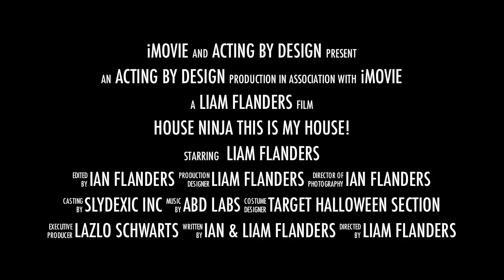House Ninja Trailer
House Ninja